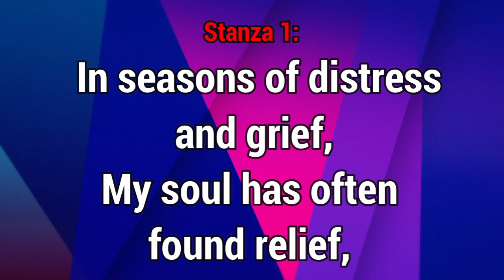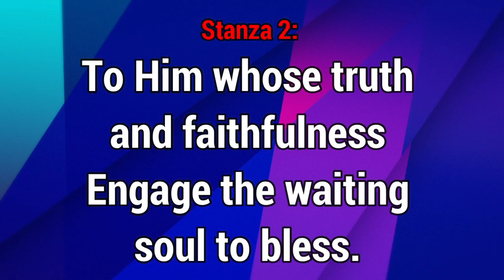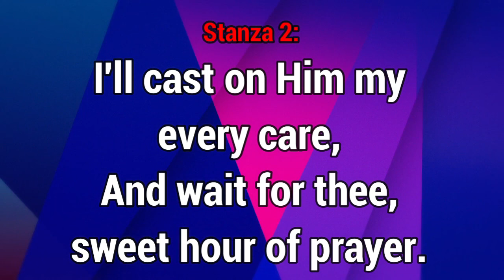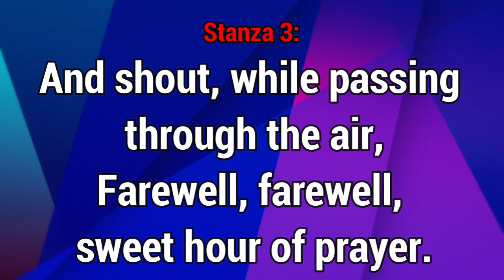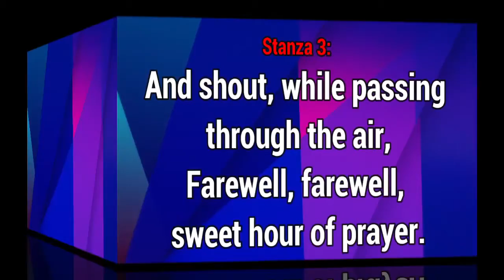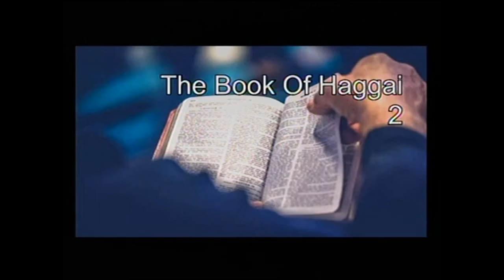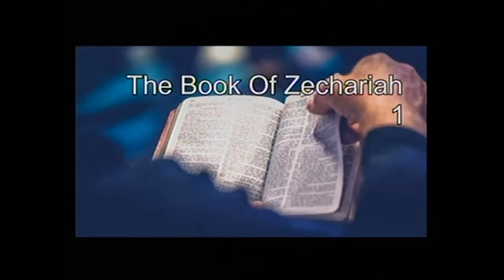DEEPERLIFECHARLOTTESVILLE SERVICE OF 111322 (GHS 170)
NOTE: Monday Divine Intersession/ Asiri Nla NIG. 7::00am USA 1:00 am

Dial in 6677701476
Code 344823#

*(Signed)*
Pst Ali Victor
*Moderator*